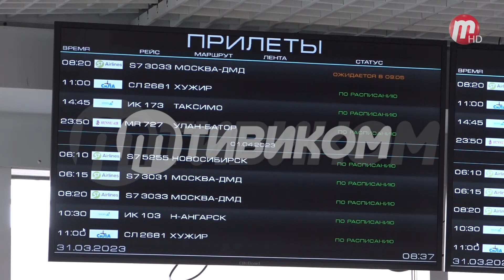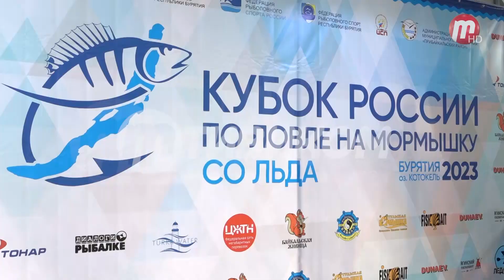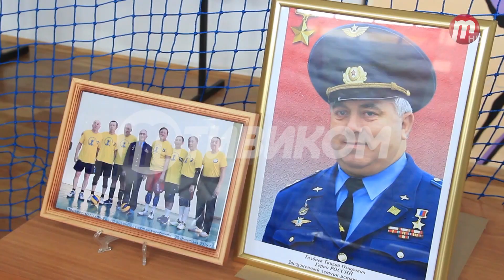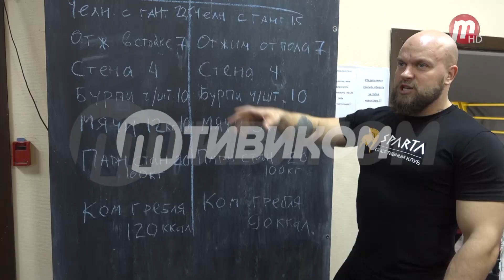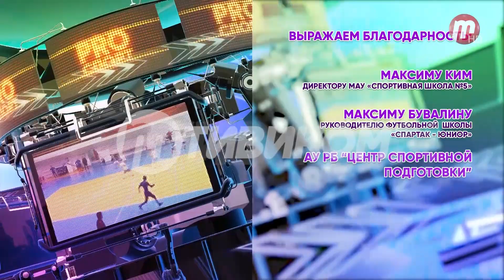«Pro спорт» (выпуск от 06.04.2023)